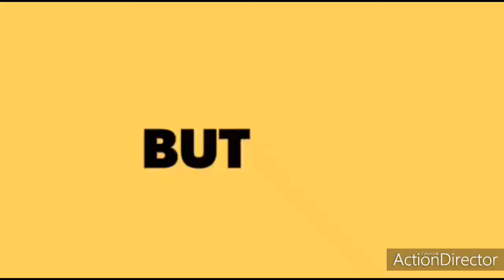LATEST INDIA UPDATE|INDIAN PM NARENDRA MODI MANN KI BAAT|DISCARDED CHINESE APP AND PRODUCTS IN INDIA